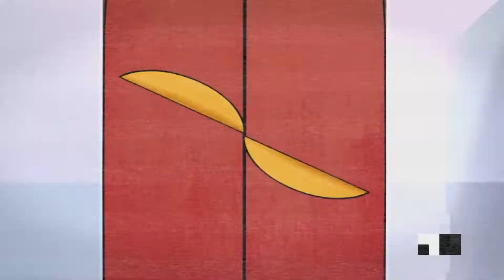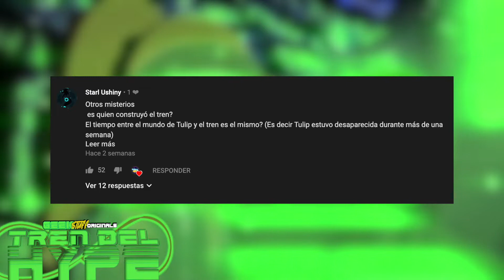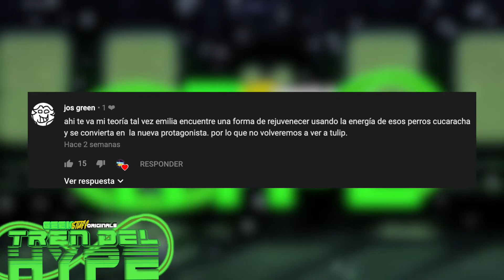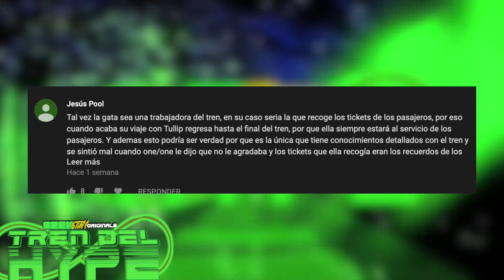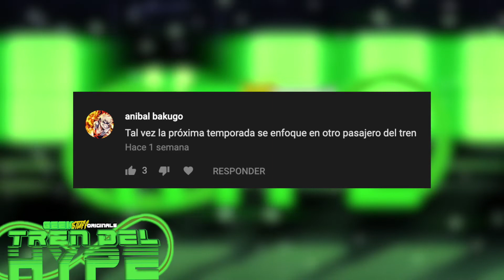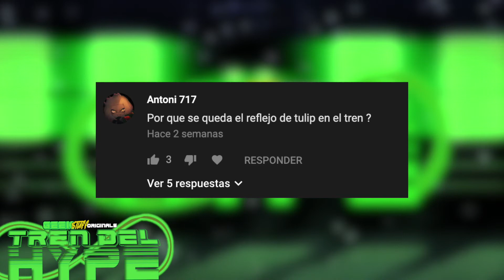MISTERIOS y PREGUNTAS que dejó INFINITY TRAIN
Infinity Train fue un suceso que nos tomó por sorpresa a principios de mes, hubo tantas dudas que se resolvieron, pero también hubo incógnitas que no quedaron totalmente claras. Leo sus comentarios, y teorizo con ustedes en este nuevo TREN DEL HYPE ;)